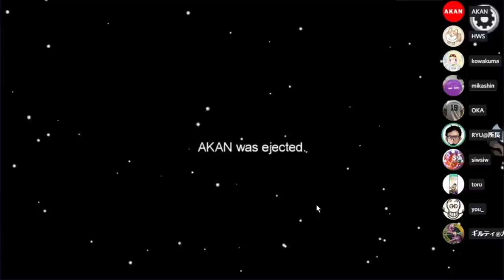【AmongUs】嘘しかつかない害悪実況者がウザすぎるwww【宇宙人狼】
大嘘つき
嘘をつくのが上手くなってしまった
迷惑系害悪実況者R氏。
ひたすら嘘をつきまくって市民が大混乱!?
「友達だろ？」を封印した俺は強いぞ!!()

【SNSなど】

メンバー登録の方法!!

メンバー特典って何？

RYUの幹部会限定特典とは？

現在のメンバー数は？

✅使用楽曲
　　などなど

【自己紹介】